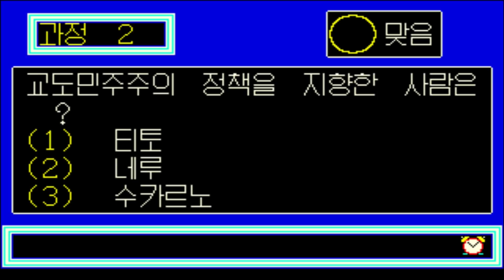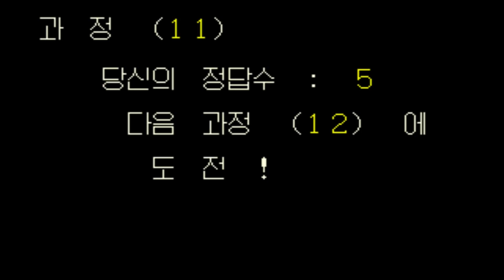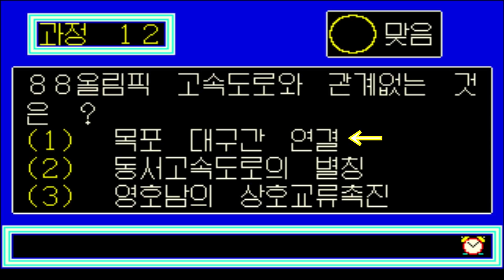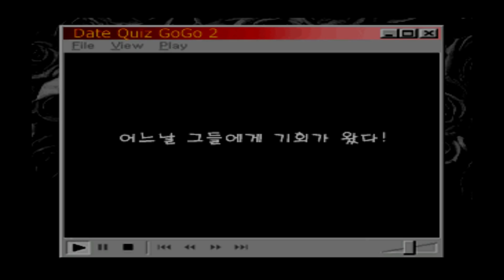퀴즈올림픽 [엔딩까지 쭈욱] 퀴즈읽어주는남자 게임ASMR 게임리뷰 고전게임원코인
1985년도에 나온 국산퀴즈게임입니다.
퀴즈올림픽

당시에 제가 다닌 오락실에 있었던 게임입니다.
많이 하진 않았지만 간간히 플레이 하는 사람이 있던 게임으로 기억합니다.

돈없을때 친구 4-5명이 게임기에 붙어서 머리 맞대고 퀴즈 풀었던 기억이 있습니다.^^
지금 보니 문제가 어렵긴 합니다.

19세기 퀴즈게임왕에 도전해 보세요~

문의사항은 이메일로 연락주세요~